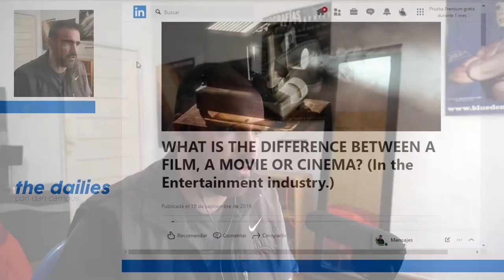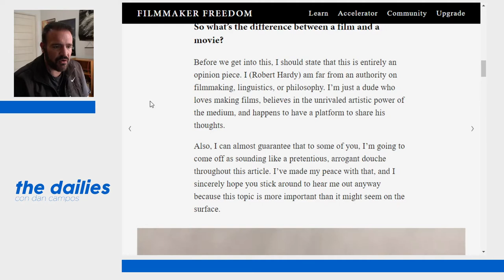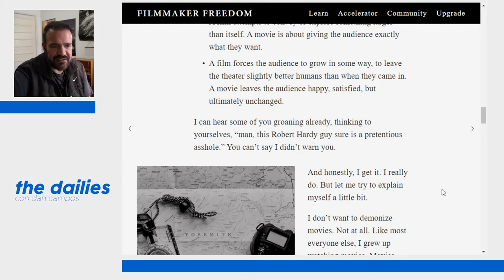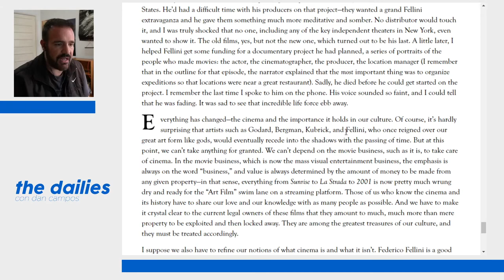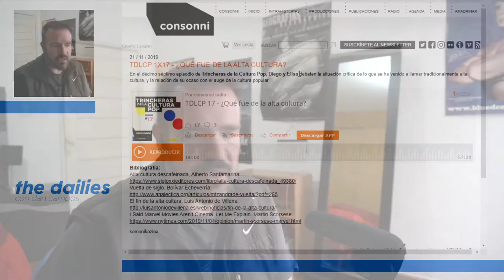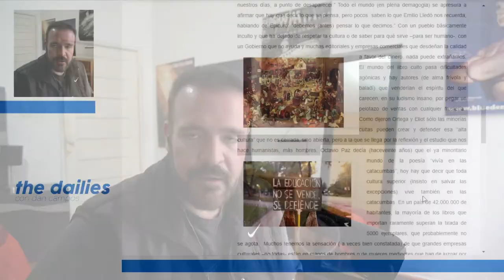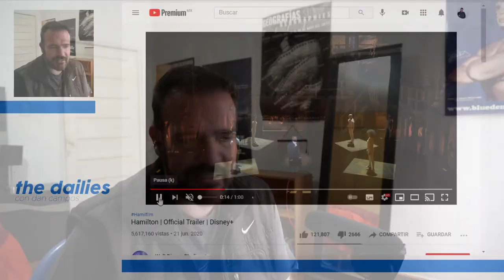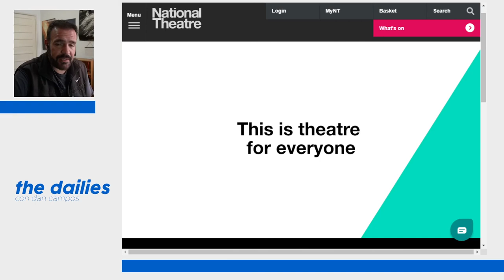The Dailies 29 - Hay diferencia entre el cine y el contenido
El tío Marty escribe un ensayo y ¿qué creen? La gente sin leerlo se abalanza a satanizarlo y decirle que no entiende el negocio del cine y esas cosas. ¿Existe una diferencia entre el cine y el contenido? Para irnos a fondo (esto no debió ser un episodio de TheDailies ) revisamos varias cosas.

¿Cuál es la diferencia entre un filme, una película y el cine? Artículo de Bruce Bisbey para empezar con algo de terminología.
Movies is slang for a motion picture. Film is the medium on which motion pictures are fixed. Cinema is from the French cinématographe which comes in part from the greek kinema, meaning movement.

La diferencia entre filmes y películas. Genial ensayo de Rob Hardy donde habla más sobre el propósito de la obra,
"The distinction between films and movies isn’t about the budget, scope, or reach of a film, nor is it about anything tangible or measurable for that matter. It all comes down to the intention, the philosophy, and the belief systems of the people making them."

Nota del Hollywood Reporter sobre los comentarios de Scorsese acerca de que "No podemos depender del negocio del cine como para que se haga cargo del cine mismo".
"In a lengthy essay published Tuesday in Harper's magazine, Martin Scorsese made his case that cinema, as he sees it, is not an all-inclusive term by highlighting his admiration for Italian film director and screenwriter Federico Fellini."

El ensayo original del tío Martin sobre Fellini, en donde casi todo es Fellini y menos de dos párrafos son los que hicieron ruido.
"Flash forward to the present day, as the art of cinema is being systematically devalued, sidelined, demeaned, and reduced to its lowest common denominator, “content.”

Podcast de Trincheras de la Cultura Pop sobre la alta cultura.

Ensayo de Luis Antonio de Villena sobre ¿el Fin de la Alta Cultura?
"Sólo las minorías cultas pueden crear y defender esa “alta cultura” que no es cerrada, sino abierta, pero a la que se llega por la reflexión y el estudio que nos hace humanistas, más hombres. "
Mario Vargas Llosa sobre La Civilización del Espectáculo
"El vacío dejado por la desaparición de la crítica ha permitido que, insensiblemente, lo haya llenado la publicidad, convirtiéndose esta en nuestros días no sólo en parte constitutiva de la vida cultural sino en su vector determinante."